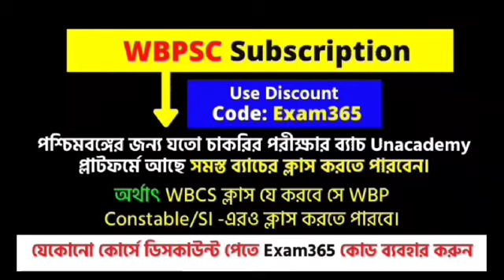📌বাতিল মাধ্যমিক,HS ? -WB Madhyamik Exam News-WB HS Exam News Today 2021- Exam Cancel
✅BEST শিক্ষক/শিক্ষিকার Online Coaching এ যুক্ত হোন। সমস্ত Complete কোর্সে বিশেষ ছাড় পেতে নীচের লিঙ্কে ক্লিক করুন:

👍All the best!

West Bengal government job vacancy news 2021 আমরা প্রতিদিন দেওয়ার চেষ্টা করছি। প্রতিদিন নতুন নতুন Wb Govt Jobs News 2021,Upcoming WB Govt Job Notification 2021,Job Vacancy 2021 পাওয়ার জন্য অবশ্যই আমাদের সাথে থাকুন।